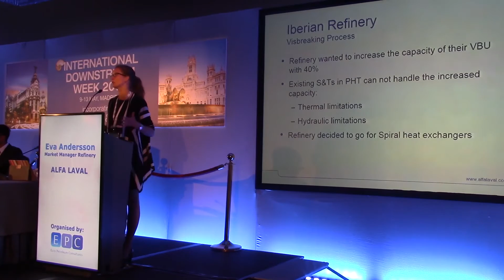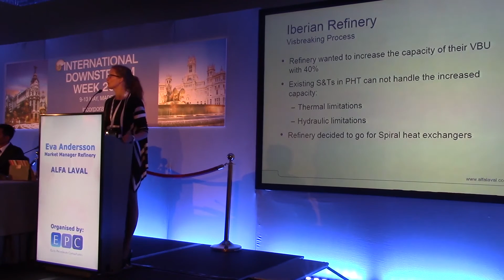Maximizing profit from heavy oil processes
Eva Andersson, market manager for Refinery at Alfa Laval, presents How two Iberian refineries maximized uptime and minimized maintenance cost in the visbreaking processes, using Alfa Laval heat exchanger solutions during BBTC 2016.